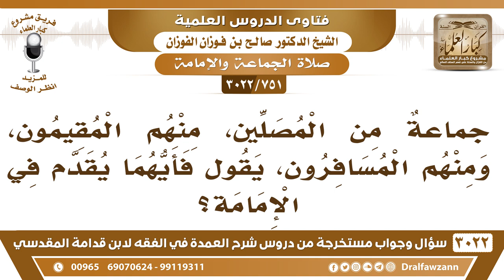[751 -3022] جماعةٌ من المصلين، منهم المقيمون، ومنهم المسافرون، يقول فأيهما يقدم في الإمامة؟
-"[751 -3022] السؤال: جماعةٌ من المصلين، منهم المقيمون، ومنهم المسافرون، يقول فأيهما يقدم في الإمامة؟
الجَوَابُ: كله سواء لا بأس، يقدم الأفضل منهم، الأفضل منهم يقدم، مسافراً أو مقيماً، نعم.
للاشتراك في قناة الشيخ صالح الفوزان

للاستفسار والإقتراحات والدعم
رئيس الفريق
لمشروع كبار العلماء